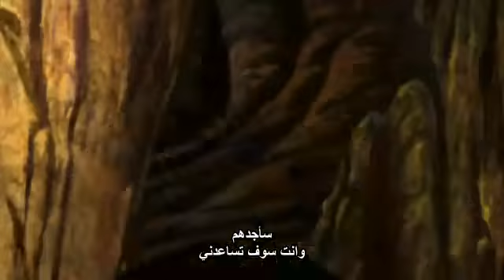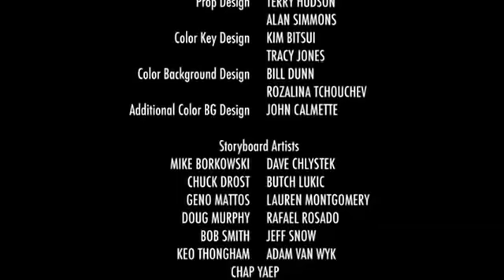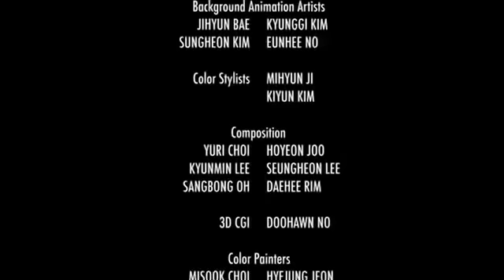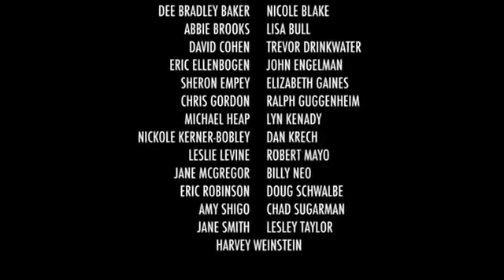turok son of stone 2008 dvdrip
Ezzat alg3ode